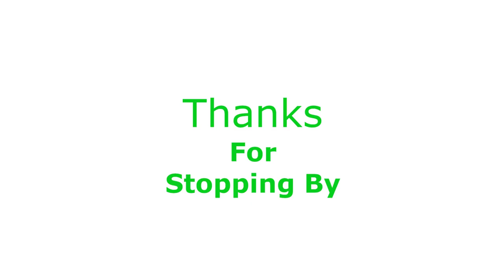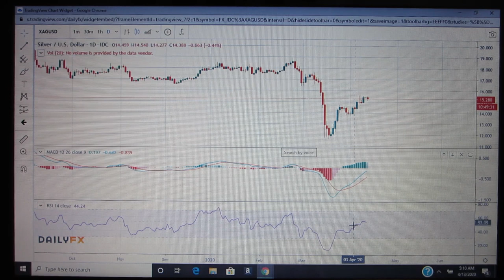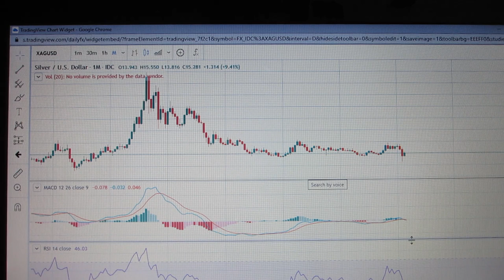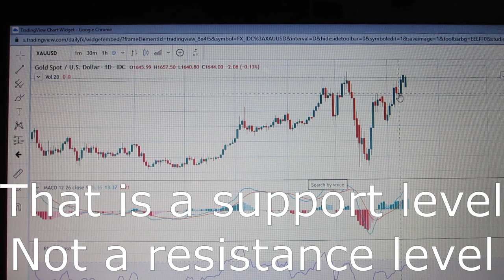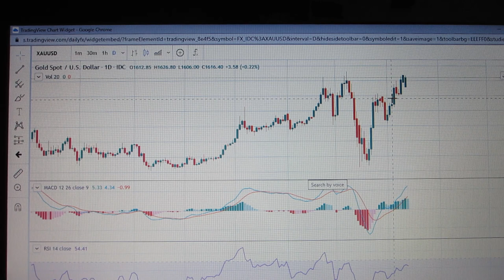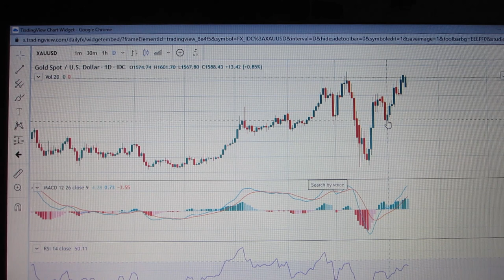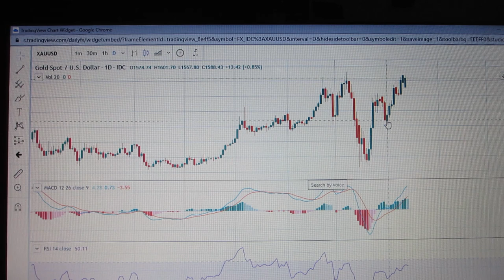A New Frontier For Gold & Silver Mining Plus Gold & Silver Spot Price Update 4-13-2020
The future of mining gold and silver as well as other rare elements may look very different in the future.

 In Decemeber 2019 President Trump established the US Space Force and recently he has signed an executive order that allows companies to mine outer space including the Moon as well as Asteroids.

 One such company that was created in 2009 by billionaires Peter Diamandis and James Cameron called Arkyd Astronautics was on a mission to explore the possibilities of mining space and in 2012 they revealed their plans under the new name Planetary Resources. In 2018 Planetary Resources was acquired by Consensys, so will the vision of the Planetary Resources founders be carried on by the new company to mine outer space or will other companies step forward to complete the mission

 Another thought comes to mind and that is was the space force created to protect the US interest in such projects, Time will tell but one thing is for sure and that is that the finite supply of gold and silver here on planet Earth may one day be eclipsed by new discoveries from space.

 Maybe this will be the answer to having enough precious metals in stock to allow the world to reintroduce a currency backed by gold once again in the no so distant future.

 Be sure to check out the links below for more information.
Stay safe
GD

Mining Technology Article - President Trump Wants US Companies To Mine The Moon

Youtube video From MAD LAB - Golden Asteroid

Youtube video From PBS Space Time - How Asteroid Will Save Earth

US Space Force website

Planetary Resources Announcement of change of ownership